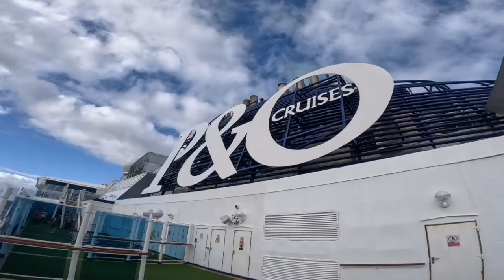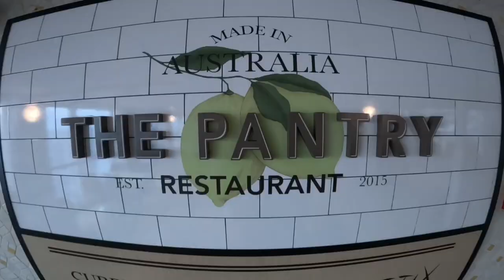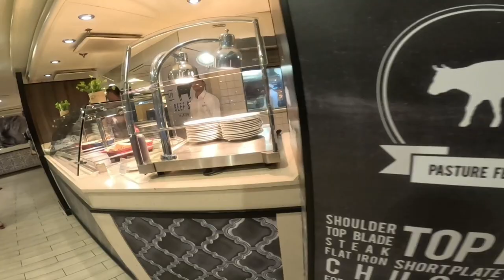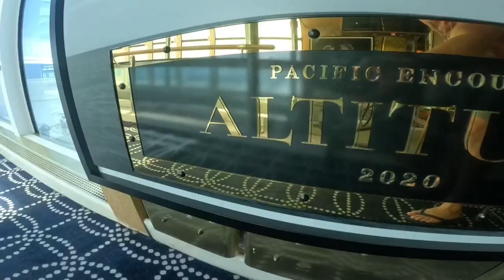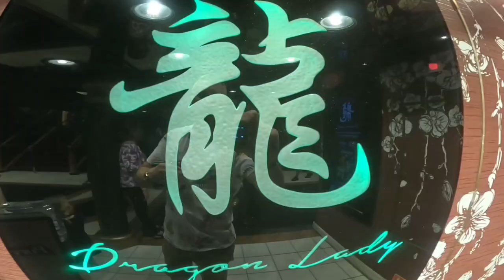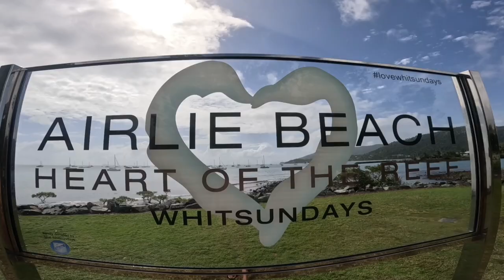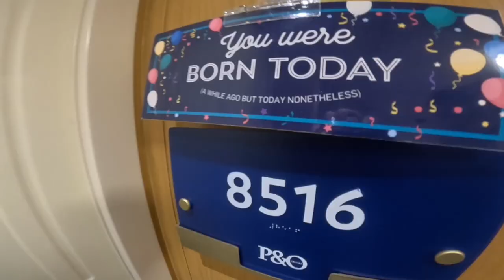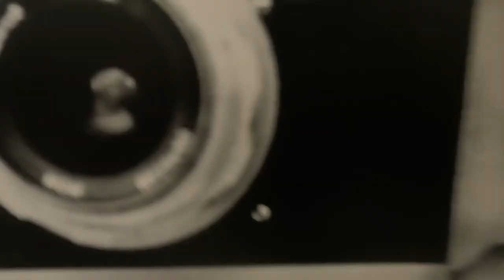Pacific Encounter P&O, Whitsunday Cruise - Episode 7 - June 2023